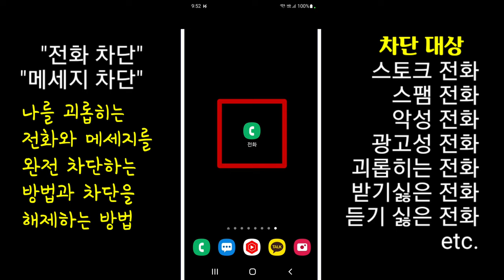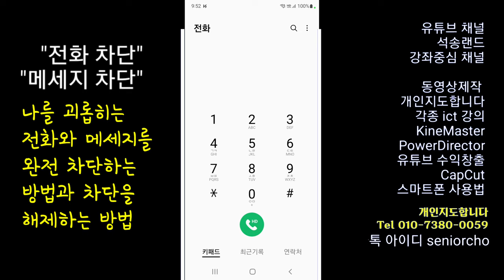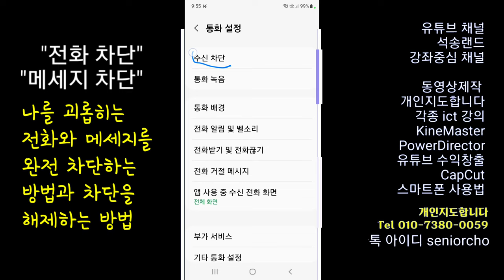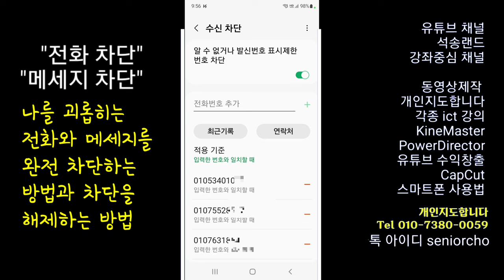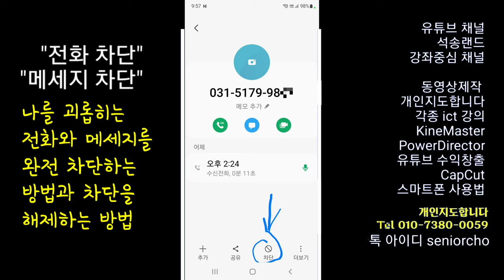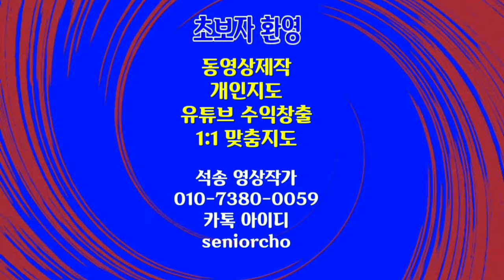전화와 메세지를 차단하는 방법 & 차단을 해제하는 방법 전화차단 메세지차단 전화차단해제 메세지차단해제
ㅡㅡㅡㅡㅡㅡ

ㅡㅡㅡㅡㅡㅡㅡㅡㅡㅡ
4시간에 동영상제작 기법 배우고 유튜브에 올리고 홍보방법까지 배웁니다.

4시간 개인지도 받으면 파워디렉터

ㅡㅡㅡㅡㅡㅡㅡㅡ